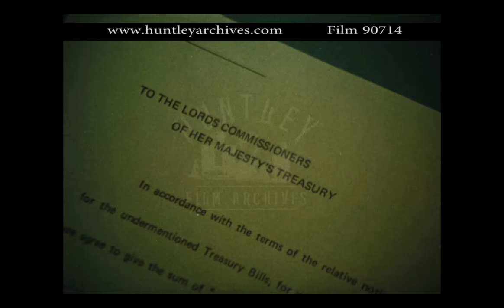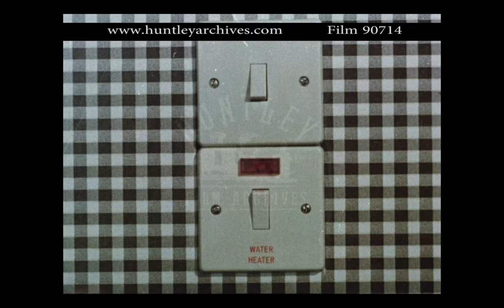Money and Shop Sales, 1970's - Film 90714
The development of money, focusing on the latest credit facilities - hire purchase and credit cards in the 1970's.

Familiar credits and montage of pit head, children on roundabout, pedestrians' legs and feet, coal miner at coal face, molten metal, tractor in corn field, passenger jet taking off.  Intertitle: 'Tomorrow's Money'.  Central London street, busy with double-decker buses, black caps and cars.  Pedestrians crossing a road.  Bustling pedestrians.  Washing machines in a shop window or retailer.  Exterior of a Post Office and Savings Bank.  A sign for British Savings Bonds.  Hands turning over actual bonds.  The floor of the Stock Exchange - all men in suits.  A tickertape machine.  A type writer types re government borrowing.  A huge crane hoists a massive block of pipes.  Molten glass drips from a machine.  The glass in moulds..  Television components are fitted together.  A TV in a shop, showing the BBC2 Test Card.  Customers in a bank.  A bank manager rises to greet us as his door opens.  A type writer types re a loan.  Pedestrians' or shoppers' feet and legs.  A cheque is written.  A sign for 'Giro'.  Hand holds a bank statement.  Shoppers in a street.  An overdraft letter.  Jostling pedestrians.  Montage of cameras on sale.  Dixons electrical retailers, followed by other consumer goods (radios, calculators etc.)  A newspaper is thrust through the letterbox of a 70's door (all wavy glass).  Montage of home appliances - a gas cooker turned on, toast popping, the light being turned on.  Cute girl speaks into the telephone.  Bath water is run.  Beer is poured.  Double-deckers, taxis and pedestrians in a busy London street - then hands 'baste' shells against this backdrop.  Picture of commerce in medieval Florence.  Illustration of the 16th century Buise at Antwerp.  Medieval picture of a geographer.  Drawing of medieval ships at tea (illustrating maritime explosions).  Montage of wheels and pounding machinery (i.e.. The Industrial Revolution).  Montage of drawings and paintings of the late 17th century war against France (paid for by merchants' loans).  Drawing of the early Bank of England.